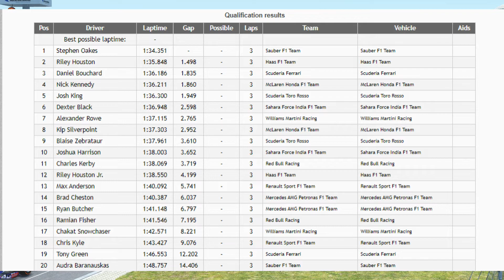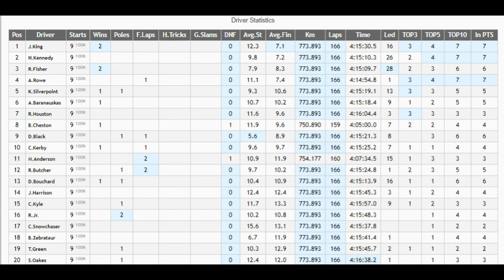FRD A-Class Championship - 9/18 S2 - German Grand Prix at Hockenheimring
German Grand Prix at Hockenheimring